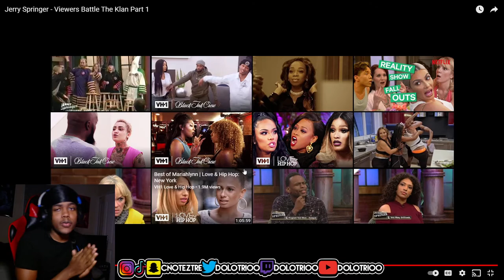Jerry Springer Viewers Battle The Klan REACTION - HE PUT A KKK MEMBER IN THE CHOKE HOLD!!! part 1